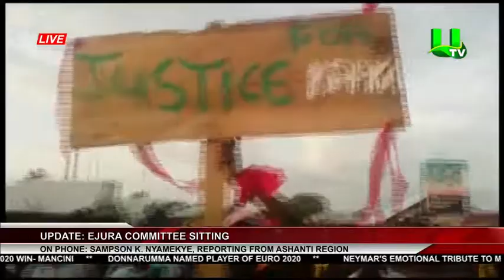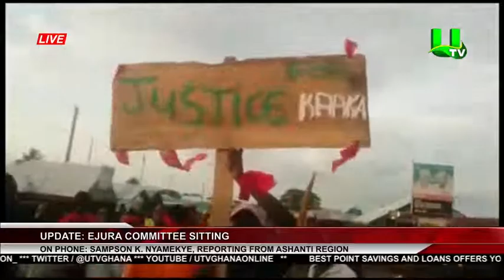Accra: 2021 Ghana Internet Governance Forum Held